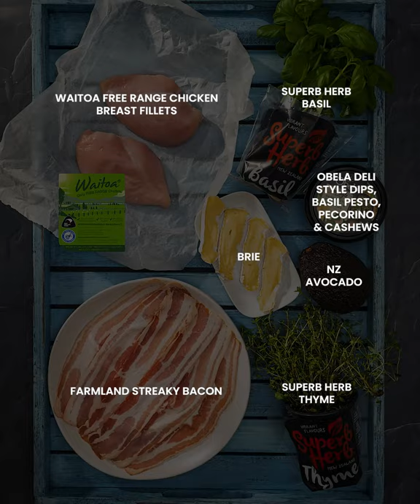Bacon guacamole chicken bombs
Chicken, bacon, avocado and brie, is there a better combo? Featuring pesto guacamole. These bombs are easy to whip up for a fast but tasty dinner option. Full recipe